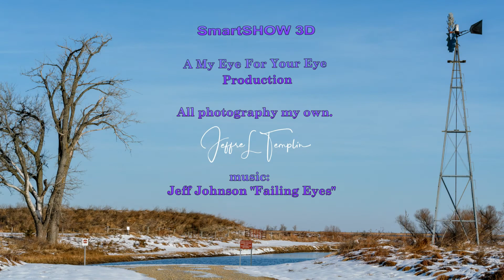Quivira Wildlife Refuge (2nd Edit)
I wasn't totally satisfied with one transition in the original upload, so I pulled it, edited that particular transition, inserted a handful of new photos as a part of the accommodation for timing with the music and republished it.

U.S.A., Central Kansas, Thanksgiving day. 2020

I had not visited this place before. Now I know I will be returning, in the spring of 2021 and next Nov. - Dec for the migration. Many species of geese and ducks here including Sandhill Crane and Whooping Crane. This slide show was mostly an opportunity for me to learn how to use the SmartSHOW 3D software I recently downloaded. More bells and whistles than I will be needing but a nice "user friendly" software that's relatively intuitive without a ridiculous learning curve for this sixty-nine year old man.

I feel "in the zone" when I do something like this. It scratches an itch I've had since I stop making my "videos" a few years ago. I've missed coordinating photos with music and from now on, I'm hoping the photos will be mine.

Credit to the musician/composer is given in the credit frame at the end. It's Jeff Johnson and his piece called "Failing Eyes."